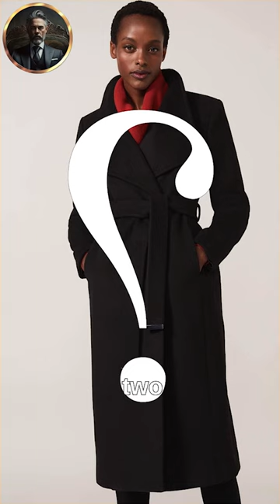The History and Evolution of the Trench Coat: From Military Garment to Fashion Icon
Discover the fascinating history of the trench coat, from its origins as a practical military garment designed to protect soldiers in the trenches, to its status as a timeless fashion icon. Learn about the early 19th-century rubberised cotton "macks" used by the Army, and the rivalry between John Emary and Thomas Burberry over who invented the trench coat.